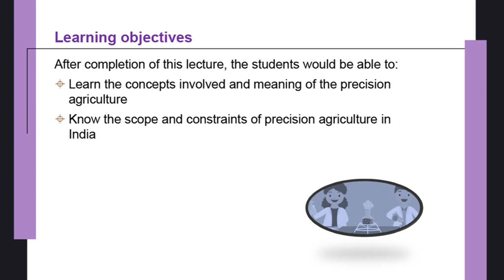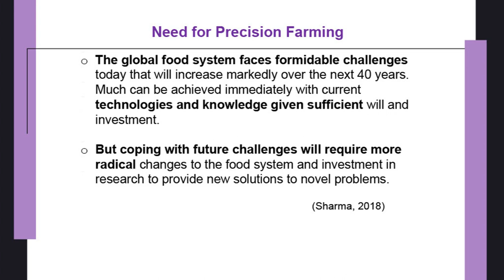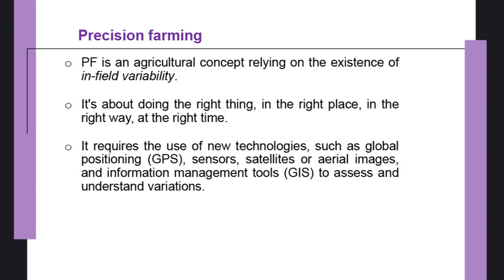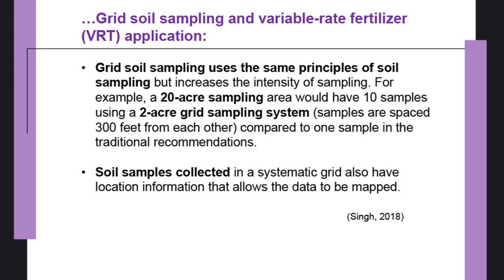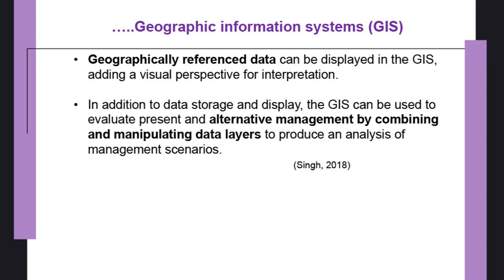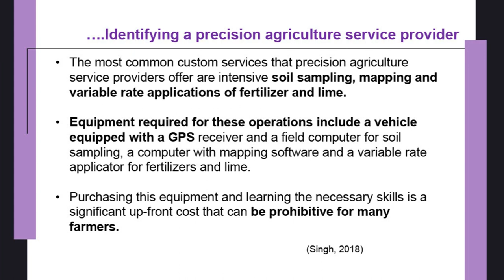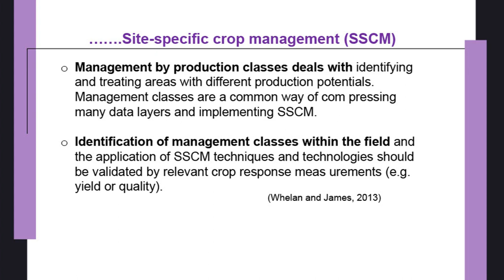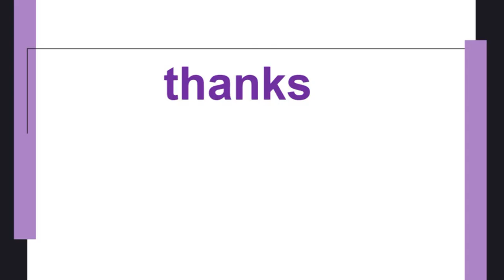Precision Agriculture:An Overview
Course Name : Modern Concepts in Crop production
Subject : Sociology